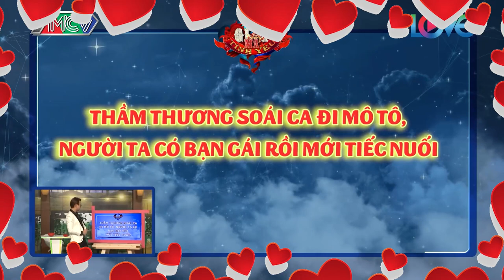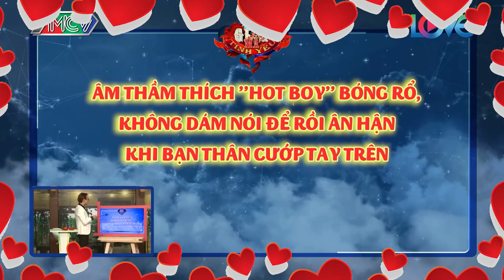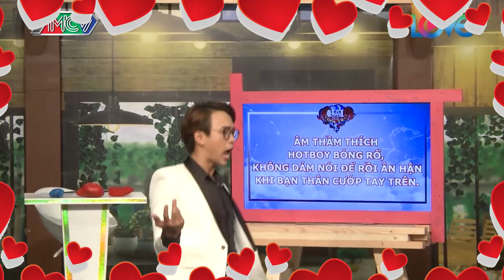MC Quang Bảo cạn lời với mối tình đơn phương của của Misoa Kim Anh, RẤT GHÉT AI CHƠI BÓNG RỔ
GMTY_Goc_1_NV0826